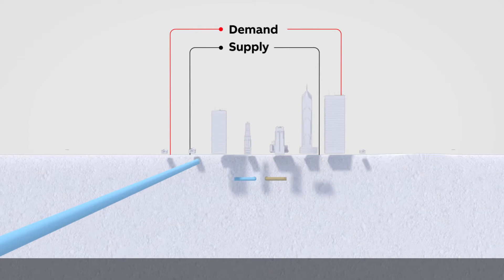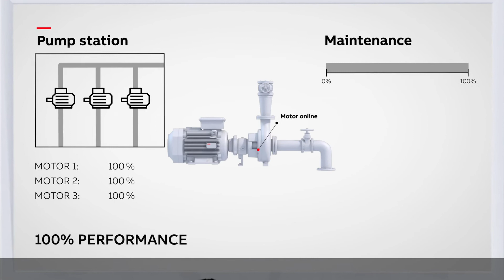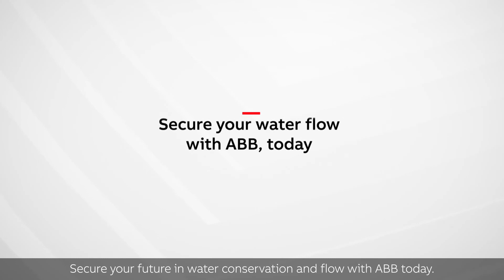Securing sustainable water conservation and flow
Today’s continuous urbanization is increasing the demand for secure and sustainable water conservation. This animation presents in short ABB’s solutions to meet these demands with advanced water dedicated products, technology, solutions and service that provide increased energy efficiency, reliability and uptime.